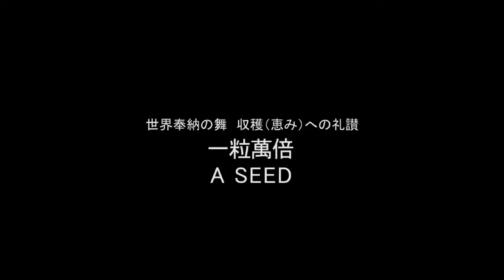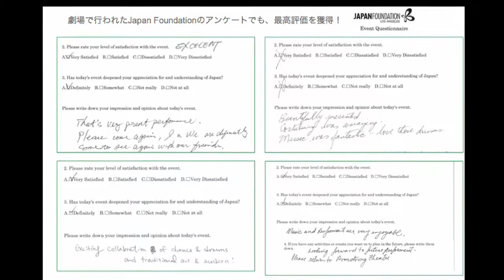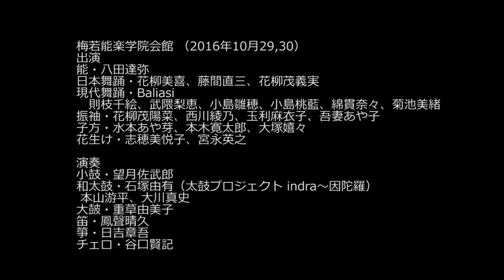一粒萬倍 A SEED PR video （一粒万倍日）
作・演出　松浦　靖

GINZA SIX 観世能楽堂　（2018 May 14 - 15 )
‹出演›
【能楽】観世流シテ方 八田達弥 重要無形文化財（総合指定）保持者 ※14日、15日夜の部／観世流シテ方 武田文志　※15日昼の部
／和泉流狂言方 高澤祐介 重要無形文化財（総合指定）保持者
【日本舞踊】泉秀樹（泉流三代目家元）／泉秀彩霞／花柳茂義実／花柳茂陽菜／西川綾乃／玉利麻衣子／木倉直美ほか
【現代舞踊】金光進陪（全日本ラテンアメリカンチャンピオン）／松本希望／横山晴巳／曽又奈々／肥後芳美
【花生け】宮永英之、ほか

‹演奏›
【小鼓】望月左武郎
【和太鼓】石塚由有,大川真史,本山游平（石塚由有 太鼓プロジェクト indra-因陀羅-）
【大皷】重草由美子
【能管】鳳聲晴久
【尺八】原郷界山
【箏】日吉章吾
【バイオリン】那須亜紀子
【チェロ】谷口賢記